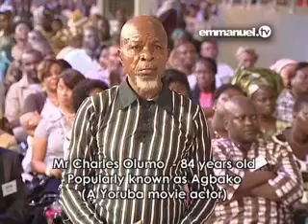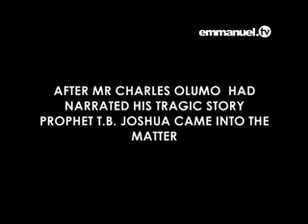BE A DOER OF THE WORD 9